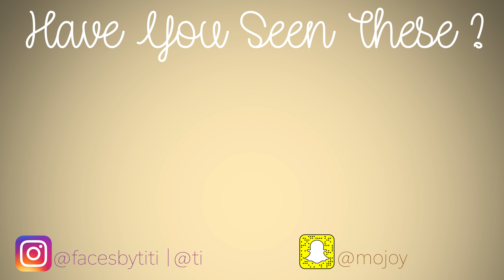BEST VLOG SET UP 2020 | SONY A6400 & SIGMA 16MM F1.4 LENS ON A GIMBAL (4K VIDEO TEST)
Hello lovelies,
This video is on my entirely new vlog set up. I recently upgraded from my old Sony a5100 camera to a Sony a6400. I also picked up some accessories to go with it. In this video, I showcased actual vlogs using the set up and accessories to help you understand how they work . I hope you enjoy this video.
Love,
Titilayo
XOXO

PRODUCTS MENTIONED
+ Sony Alpha A6400 Mirrorless Camera
+ Sigma 16mm F/1.4 DC DN Contemporary Lens for Sony E
+ Sony SELP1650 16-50mm Power Zoom Lens( Kit Lens)
+ Moukey MCM-1 DSLR Camera Microphone
+ FeiyuTech G6 Max 3 Axis Handheld Gimbal Stabilizer
+SanDisk 128GB Extreme Pro SDXC UHS-I Card
+ Replacement Rig for Sony A6400 (Cold Shoe Adapter Relocation Plate )
+ Screen Protector for Sony A6400 (Similar)

HONOURABLE MENTIONS
+ Sony a5100 Interchangeable Lens Camera
+ RAVPower NP-FW50 Camera Battery (Extra Battery for Sony A6400)
+ 18% Neutral Gray Card JJC White Balance Card for DSLR Camera

+ The Crew Cuts - Sh Boom
+ Half Moon Bay - Feels like summer (cover)

+ Canon 5D Mark IV Camera (Main Camera)
+ Canon 24-105 L Series Lens
+ Canon 50mm f1.8 STM lens
+ Sony Alpha A6400 Mirrorless Camera (Vlogging)

+Instagram: @facesbytiti | @tititv_
+ Snapchat where all the fun happens :): mojoyin

O T H E R  V I D E O E S